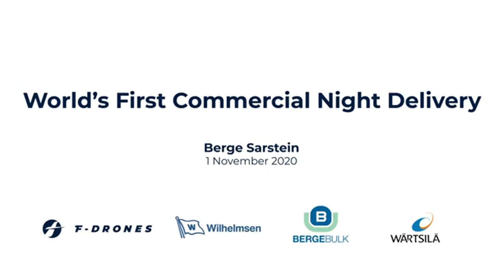F-Drones World’s first commercial drone delivery at night